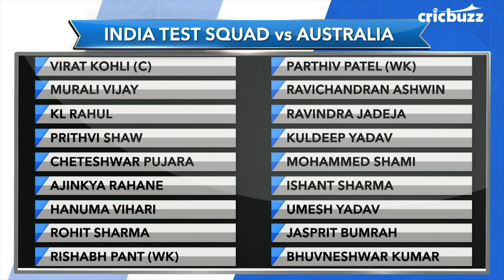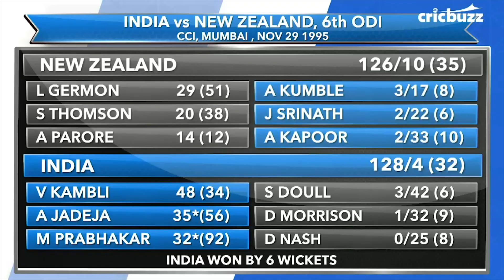Cricbuzz LIVE: Funny Moments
There's never a dull moment on Cricbuzz LIVE. Check out our compilation of some of the hilarious moments on the show